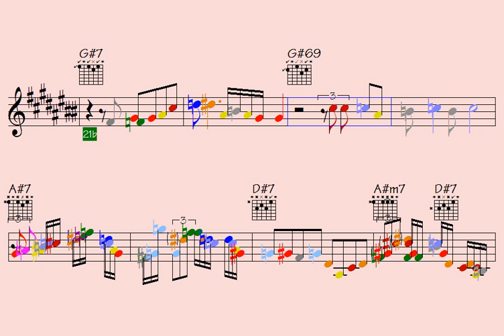👉Mighty Consequences (coolly incredible idiomatic expressions for your know-hows) - licks/solos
Link to pay for all data for this song: Mighty Consequences (music sheet notation - double-duration mp3 audio - transposable solos/licks in midi file - video to play along...)